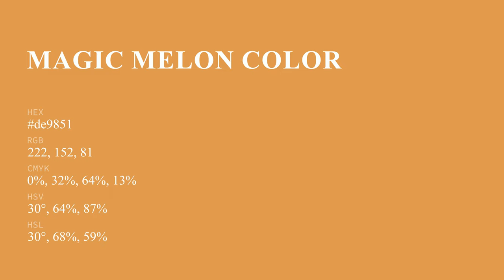Magic Melon color de9851 hex color - Orange color - Cool color de9851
What color is Magic Melon ? de9851 hex color - Orange color - Cool color de9851

Hex de9851 Color Code is also known as Magic Melon color.